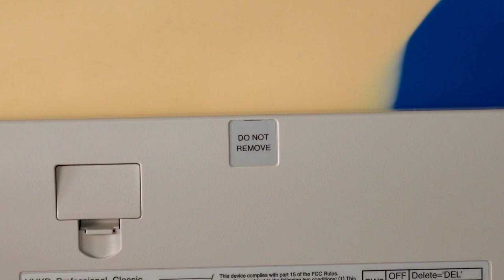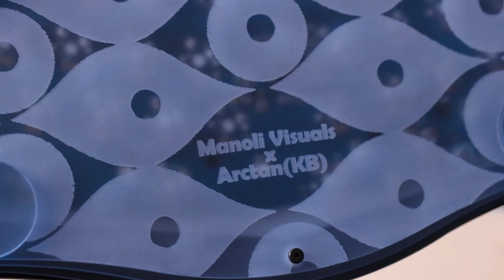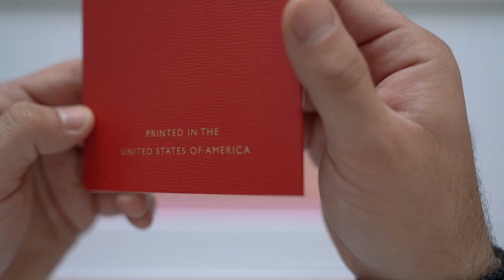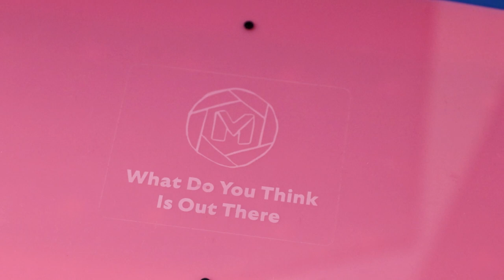Mechanical Keyboards Changed My Life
012 | Custom Mechanical Keyboards is a niche hobby to say the least, but one that I feel has truly changed my life for the better. It's given me opportunities, relationships, and a new lease on life from a creative perspective.

NEW UPLOADS EVERY TUESDAY AT 7pm EST, make sure to subscribe to keep up with my thoughts, experiences, and of course leave a comment if there are any topics you would like me to cover in future videos